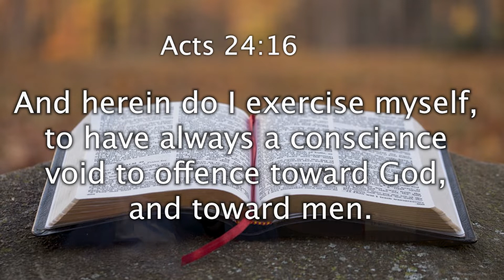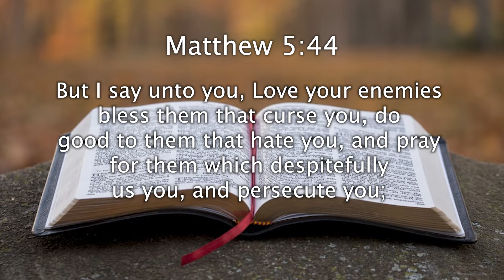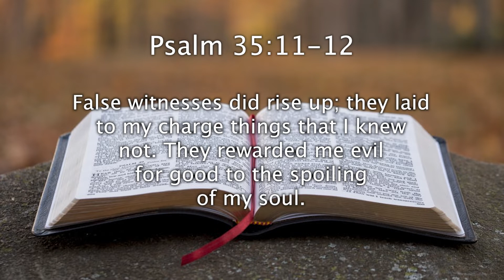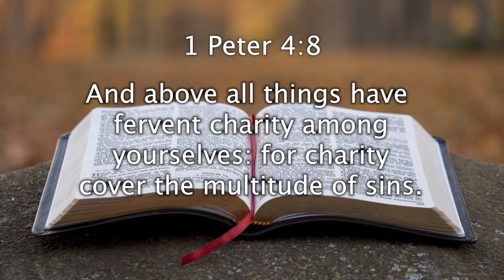Lesson 7 Connect Groups The Bait of Satan